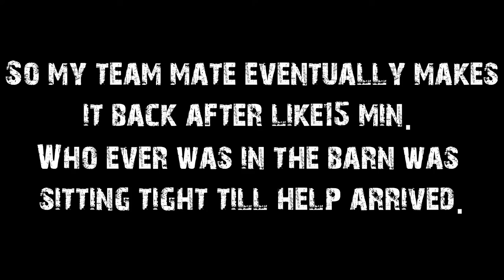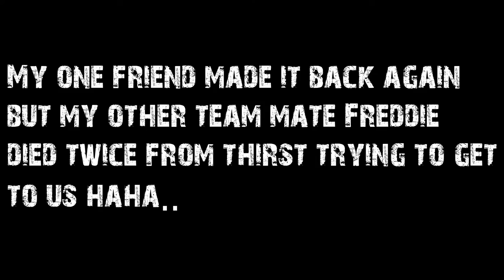Shooter Squad Killer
So in this video me and two team mates - Freddie & Presta were doing a normal run through Nwaf (North West Airfield) and were also on the lookout for a squad that had killed a mate of ours a few hours earlier. We got lucky and finally found the murderers. I pulled off a few sneaky flanks which kept them pinned and guessing and leading to their death :) I hope you enjoy the video.
The server I was playing on is called Z Nation IP 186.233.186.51:2502 its a great server with friendly community.